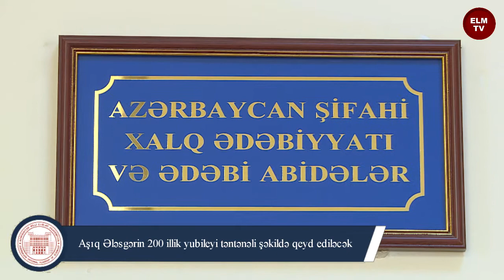Aşıq Ələsgərin 200 illik yubileyi təntənəli şəkildə qeyd ediləcək